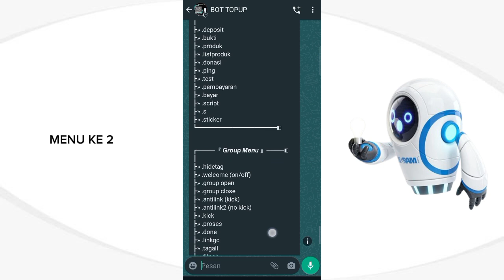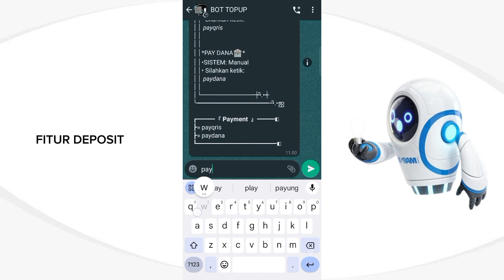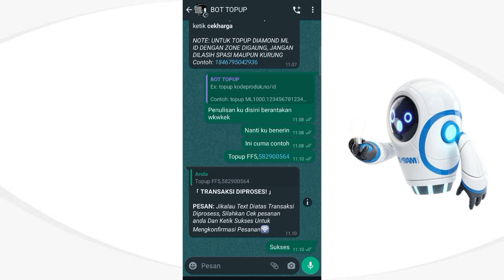SCRIPT BOT TOPUP OTOMATIS 🥇|| PAIRING CODE || SPESIAL TERBARU 2024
Rilis Script bot "TOPUP OTOMATIS"
Script ini cocok buat kalian yg mau jualan Diamond game, Saldo e-wallet, Token PLN, Kuota internet, Pulsa transfer. Dengan hanya menggunakan bot WhatsApp (Provider Order kouta tanpa ktp)

Next upload Sc free apa?🤔

Join grup Ramaa Team
gk join gk keren😉👊

===[ SCRIPT📃 ]===
Bisa Beli Dengan harga murah
• HARGA ASLI: 50.000❌
• PROMO: Rp38.972✅

• Cek all fitur ada di detik ke
00:35 - 00:38

• Berminat Sc? bisa chat WhatsApp
(Nomor saya, ini bukan nomor bot)

==🔹➖🔹[  MENYEDIAKAN 📢]🔹➖🔹==

===CREATE SCRIPT 🧑‍🏫===
-Ramaa GnnZ
-Ronzz YT

===[ DONASI💰]===

© Copyright By @RamaaGnnZ